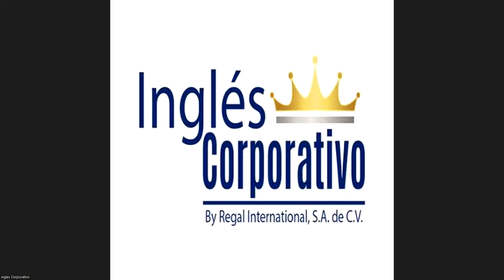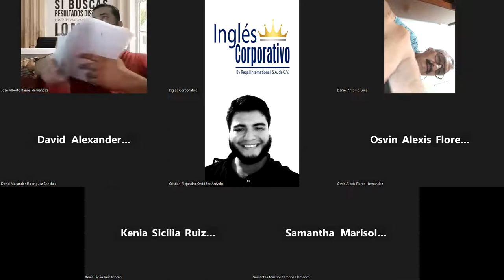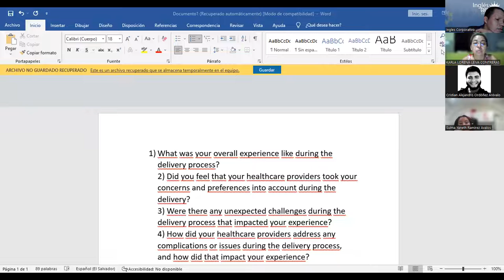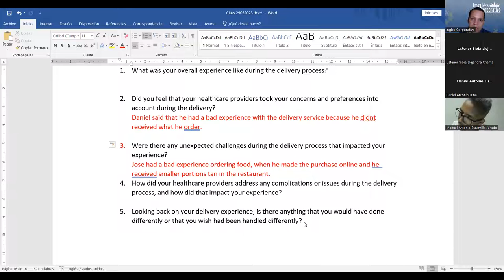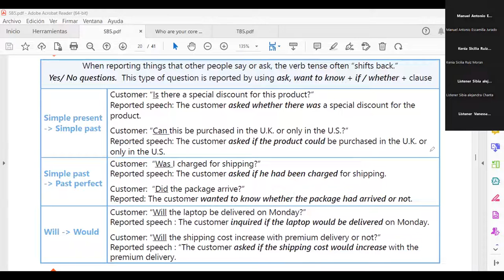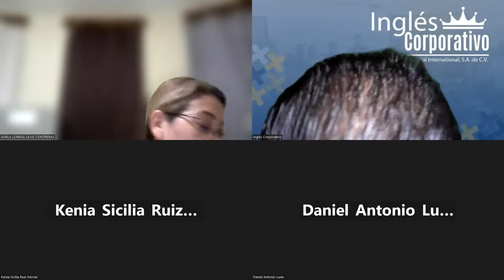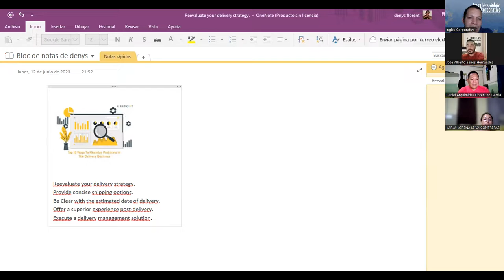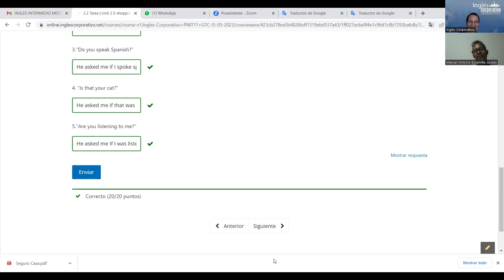SESSION 11: 12-06-2023-29750-8048-0087/2023-NAJARRO- IDENTIFY DELIVERY ISSUES WHEN ONLINE SHOPPING